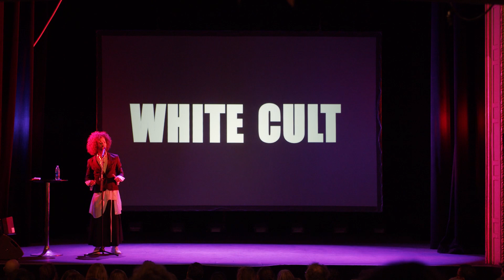The MixRace MixTape Live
A stand-up, hip-hop, spoken word lecture of passion, hope and humour that takes you on a lush poetic journey through everyday racism, homophobia and male privilege. Intellectual pop videos and a dangerously sensuous circus act combine with verbal dexterity in this unique and provocative performance.John-Paul Zaccarini, Ph.D, is Associate Professor in Circus at Stockholm University of the Arts, an award-winning solo theatre artist and a poet: a Dragademic, working class, queer hip-hop, drama clown queen of colour. Homo-funky and street spunky, serving up South London shade and immigrant working class realness, he blends the brains with the bitch and the spectacular with the serious.
Video: Erwin Semler and Joakim Karlsson
Supported by Stockholm University of the Arts